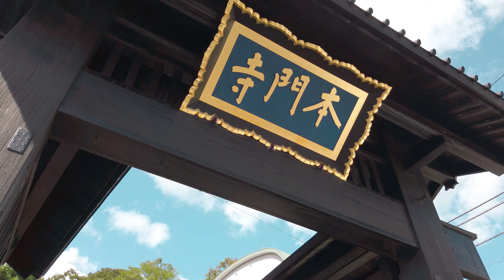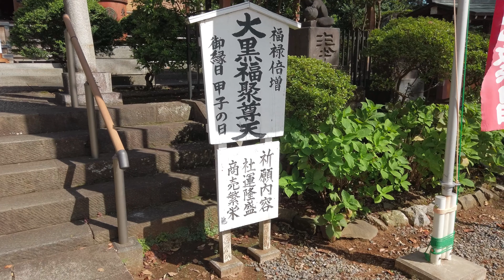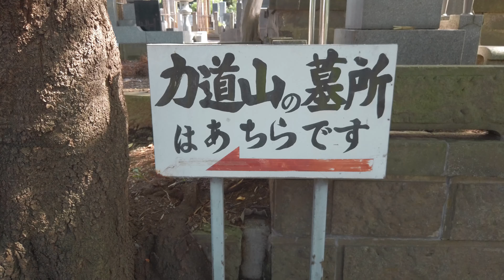【4K】池上本門寺 東京大田区 IKEGAMI HONMONJI Tokyo Japan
池上本門寺
寺格は大本山、山号を長栄山、院号を大国院、寺号を本門寺とし、古くより池上本門寺と呼ばれてきた。また日蓮入滅の霊場として日蓮宗の十四霊蹟寺院のひとつとされ、七大本山のひとつにも挙げられている